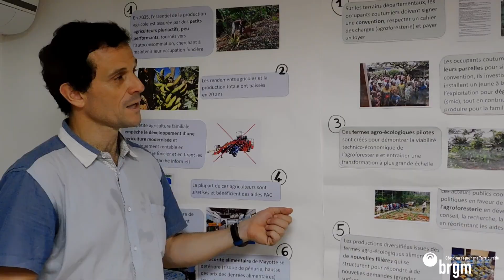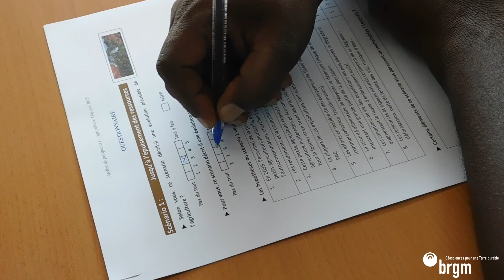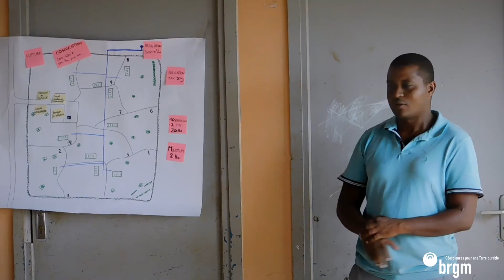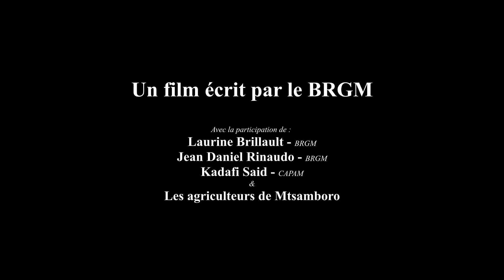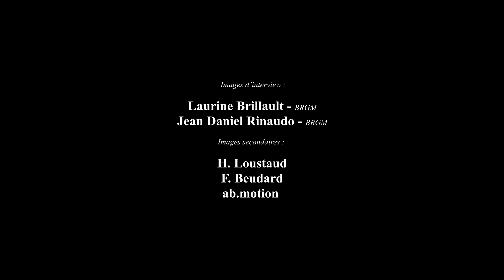LESELAM : quelle agriculture à Mayotte en 2035 ?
A Mayotte, l’agriculture évolue très rapidement, induisant souvent une détérioration des ressources naturelles et en particulier un risque d’érosion des sols.

Pour tenter de prévoir l’évolution de ce phénomène d’érosion, l’équipe du projet LESELAM a engagé une prospective agricole qui vise à construire plusieurs scénarios contrastés d’évolution de l’occupation du sol en zone agricole.

Ces scénarios, construits sur la base d’informations recueillies par entretien auprès d’acteurs, ont ensuite été mis en débat au sein de plusieurs groupes de travail, réunissant des agriculteurs, des représentants syndicaux, des conseillers agricoles et des acteurs institutionnels.